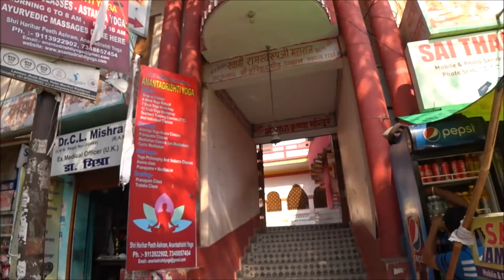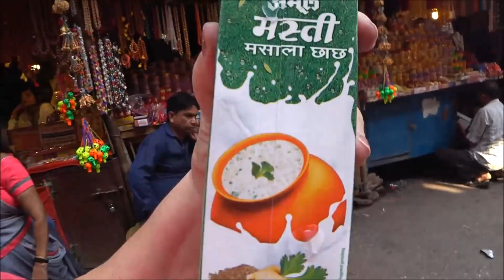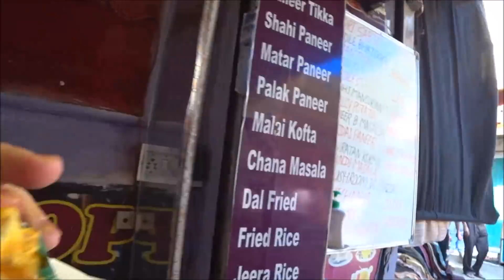88. КОРОВА В ЮВЕЛИРНОЙ ЛАВКЕ. ВКУСНАЯ ЕДА ДЛЯ КОРОВ. РИШИКЕШ. ИНДИЯ